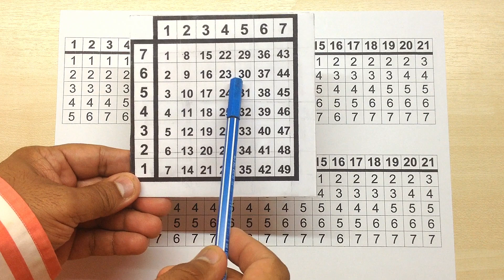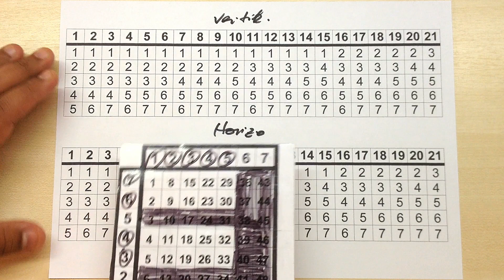Lotto 6 aus 49 !!! Lücke im System kombinatorisch auswerten... 5er Vollsystem aus 7 Spalten = 42